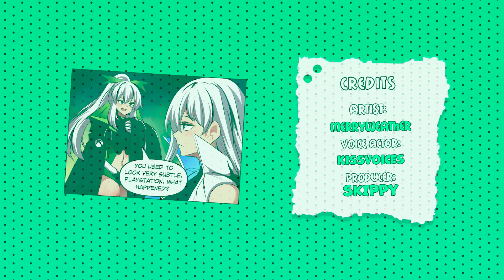Status Symbol [MerryWeather Comic Dub]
MerryWeather Comic Dub

All Credits:
Comic By : MerryWeather
Voiced By : Kissvoices
Video & Thumbnail Edited By : Skippy